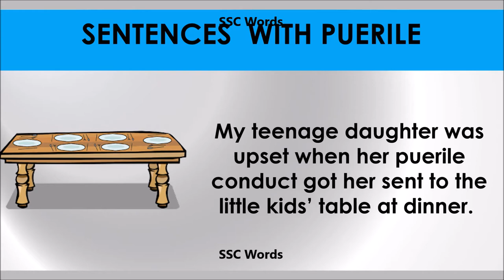Puerile # Improve English # Meaning and 5 sentences # GRE CAT GMAT word # SSC Words